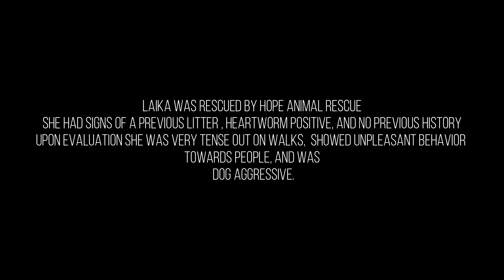Dog Aggression Transformation Laika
K9 Disciples Dog Training in North Carolina

Laika Dog Aggressive Transformation.